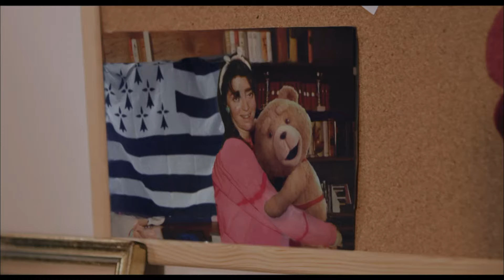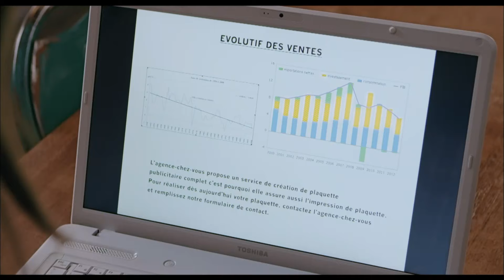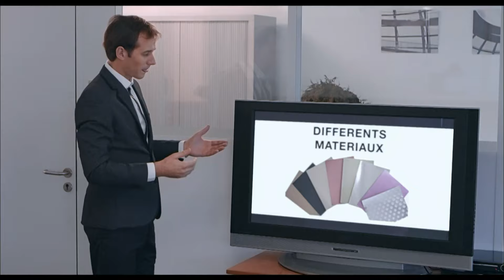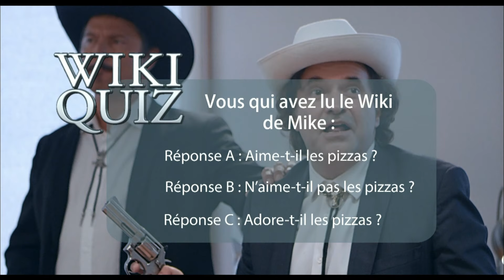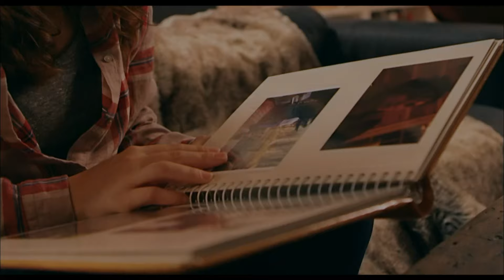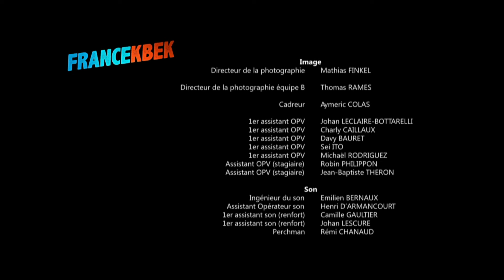France Kbek - saison 01 - épisode 01 - Mon pire cauchemar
Aujourd’hui est un grand jour pour Audrey : son patron lui a confié la présentation de la « plaquette » destinée au plus gros client de l’entreprise. Elle répète devant le miroir les mots clés de son argumentaire dans un français parfait, ayant pris le soin de gommer toute forme d’accent québecois...

Audrey est une femme moderne qui semble réussir tout ce qu’elle entreprend : une collocation dans un appartement de rêve, un boulot idéal, un patron prêt à lui donner une place de numéro 2 dans sa société... Tout paraît lui sourire.
Derrière les apparences, la réalité est pourtant moins rose : sa colocataire est une hystérique qui tireà l’arbalète, son boulot est un nid de vipères où règne son patron, un sadique aveuglé par sa haine du Québec. Or, Audrey est une québécoise pur jus, élevée à Saint Jacques du Cap Tournant qui pensait avoir réussi à cacher sa véritable identité jusqu’à l’arrivée impromptue de Mélanie, son amie d’enfance.
Tellement québécoise que Tabernacle pourrait être son deuxième prénom, Mélanie a décidé de venir à Paris et de s’installer chez Audrey, sans lui laisser le moindre choix. De plus en plus encombrante et envahissante, Mélanie va devenir un véritable problème et menacer de détruire son univers...

Cast:
Marie-Eve Perron, Lily Thibeault, Simon Astier, Joséphine Draï, Benjamin
Lavernhe, Jean-Toussaint Bernard, Maud Le Guénédal, Alexandre Leroux, Nicolas
Pinson, Raphael Kahn

Réalisation : Jérémie Galan et Jonathan Cohen